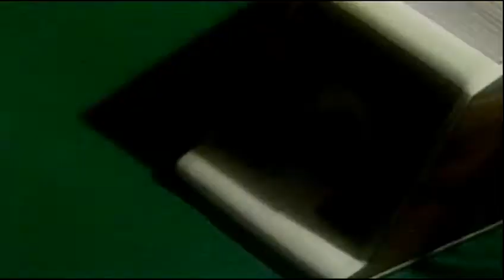No soy un juego - Son de Azúcar (Video Oficial)